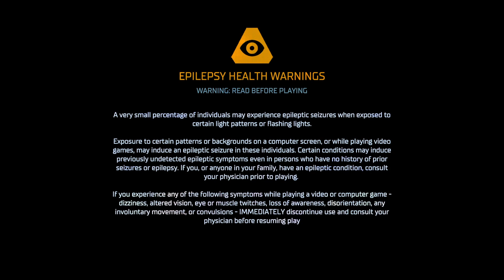Dead space Remake: Part 1 a new arrival